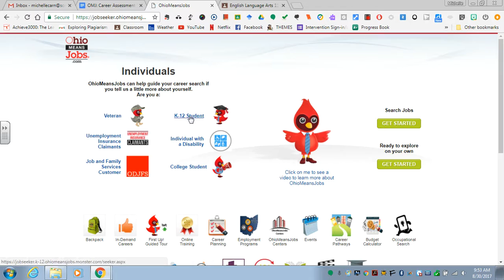How to Get to the Career Assessment